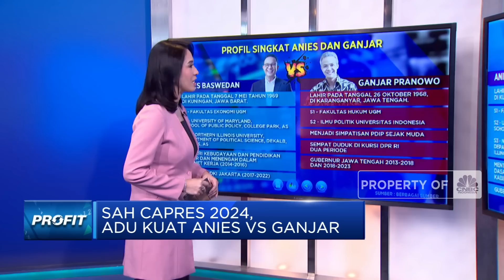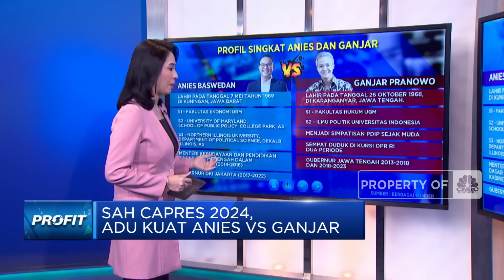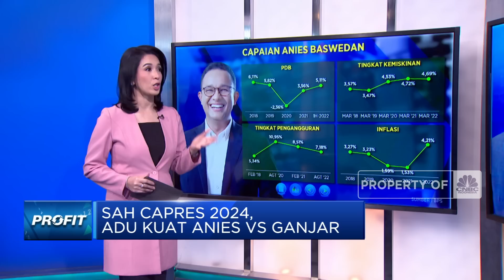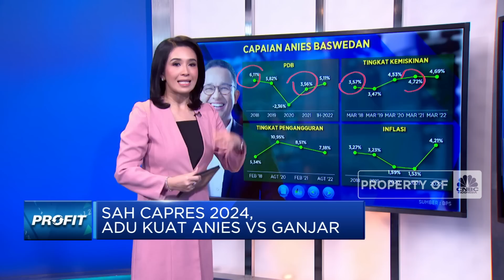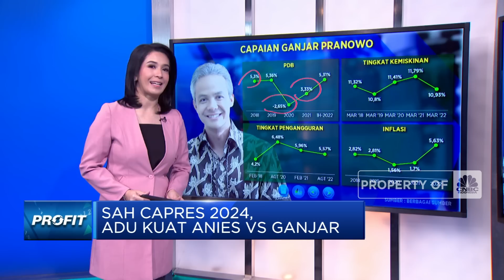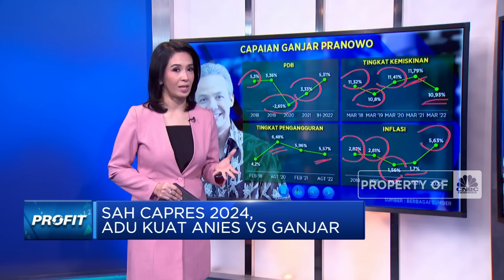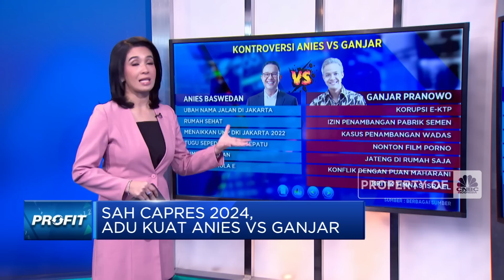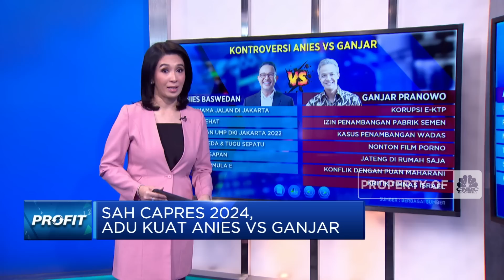Sah Capres 2024, Adu Kuat Anies Vs Ganjar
Jakarta, CNBC Indonesia - Jelang pemilihan umum 2024 yang tinggal sekitar 10 bulan lagi, partai politik besar sudah menyiapkan atau mengusung calon presiden Indonesia pada periode selanjutnya. adapun calon presiden Indonesia yang sudah terlihat 'hilal' nya yakni mantan Gubernur DKI Jakarta Anies Rasyid Baswedan dan Gubernur Jawa Tengah Ganjar Pranowo,

Simak informasi selengkapnya dalam program Profit di CNBC Indonesia (Rabu, 26/04/2023) berikut ini.